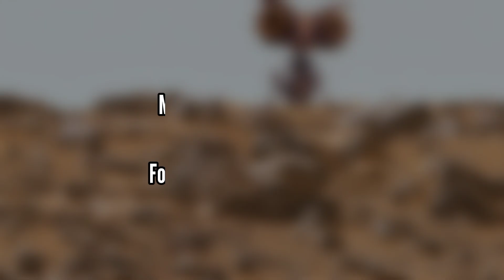Incredible Video Footage Of Mars: NASA Mars Perseverance Rover Sent Stunning Landscape Mars Sol 1688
Credit: NASA.GOV
NASA/JPL-Caltech